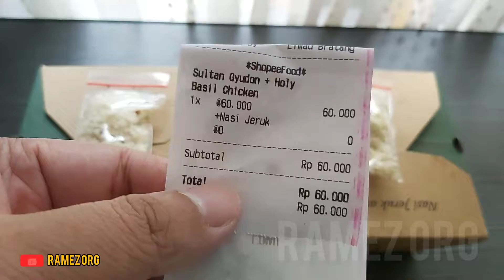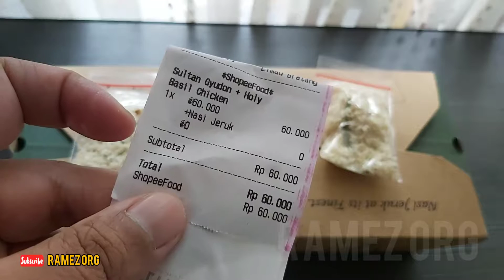LIMAU Sultan Gyudon Beef + Holy Basil Chicken Nasi Jeruk Surabaya | Edisi Jajan FlashSale ShopeFood